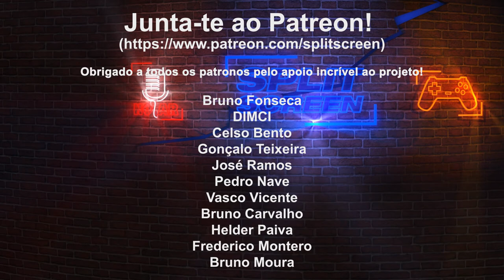ALIENS: FIRETEAM ELITE - LEFT FOR ALIENS...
Imaginem jogos como Left 4 Dead que troca zombies por aliens e têm Aliens: Fireteam Elite, um jogo de ação cooperativo para três jogadores competente e desafiante!

🔽🔽🔽 SETUP  🔽🔽🔽
Computador 1

PSN - RPARREIRA
STEAM - RPARREIRA
UPLAY - SplitScreenPT
ORIGIN - Split-ScreenPT